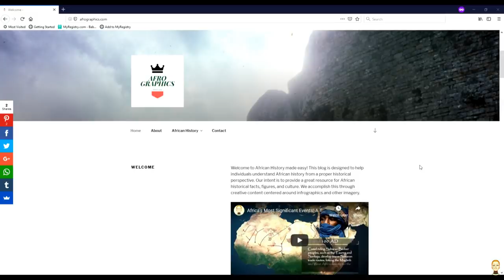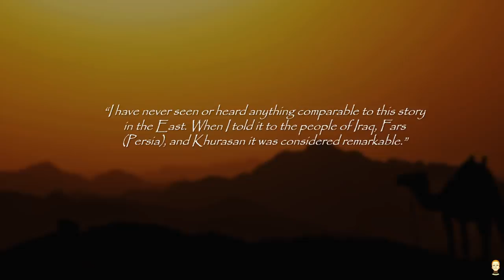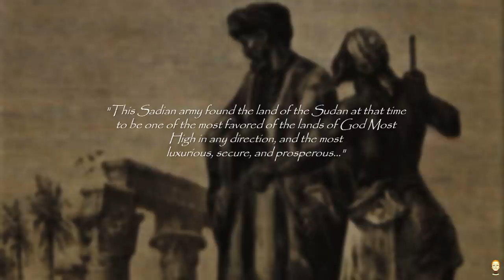South Africa's Attacks & Medieval African Economic History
Song: Accralate - The Dark Contenent